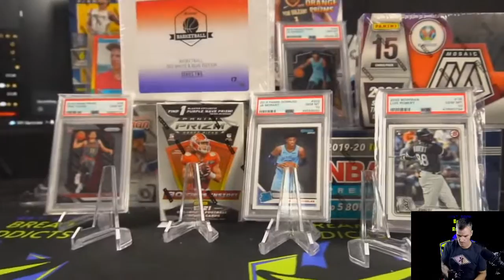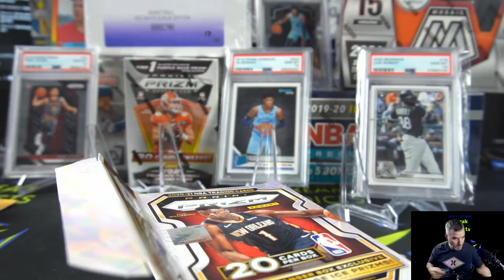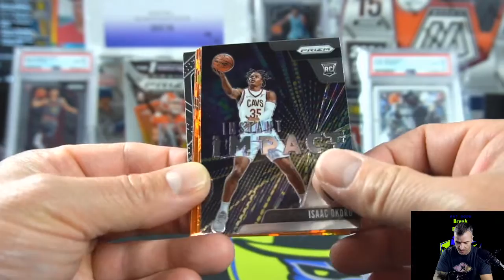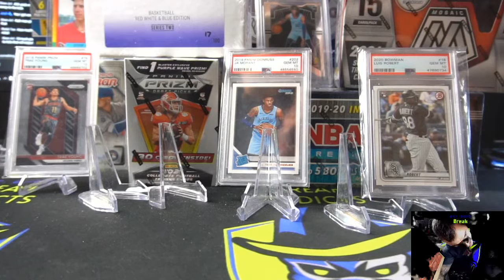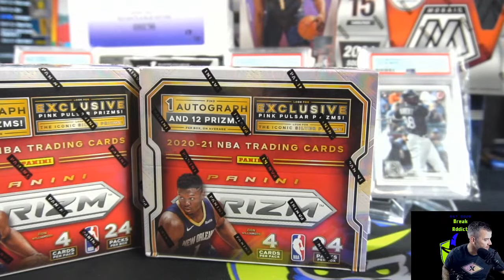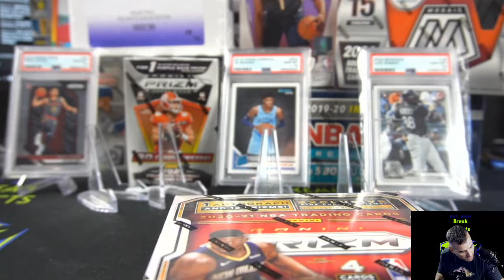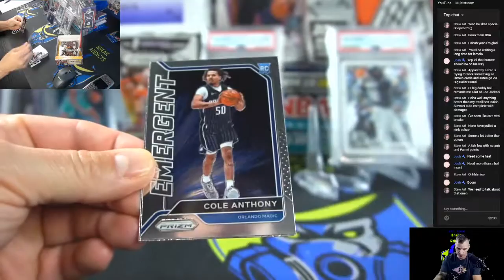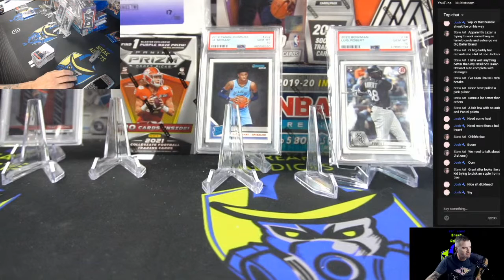Prizm Hanger Personals